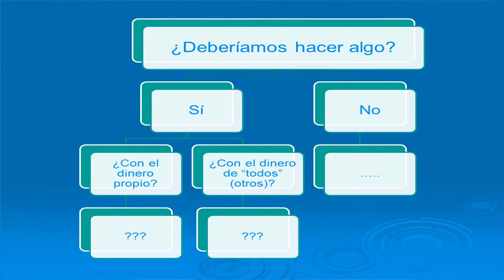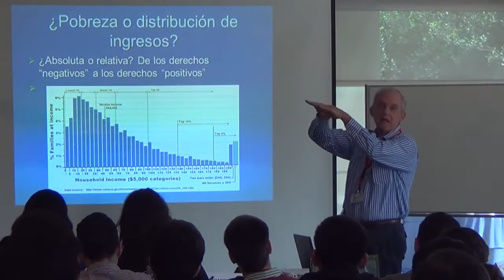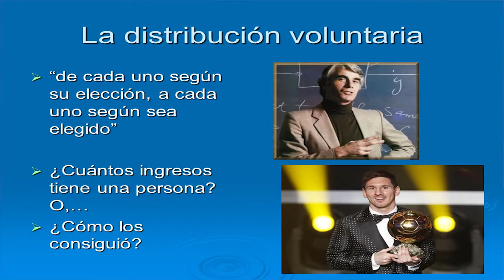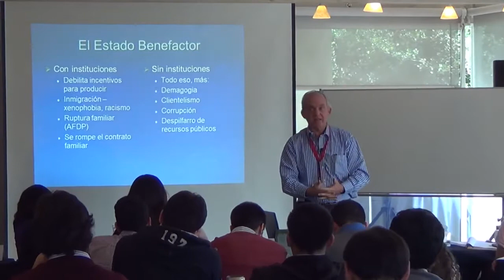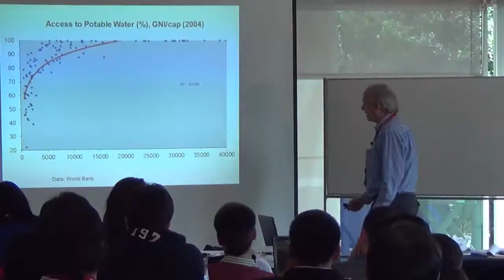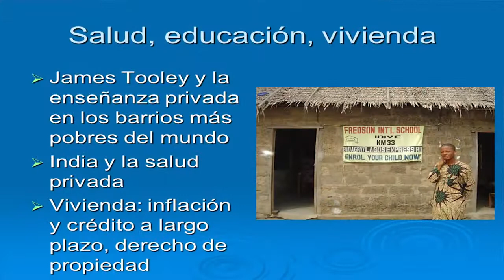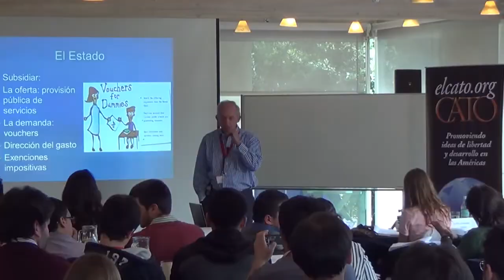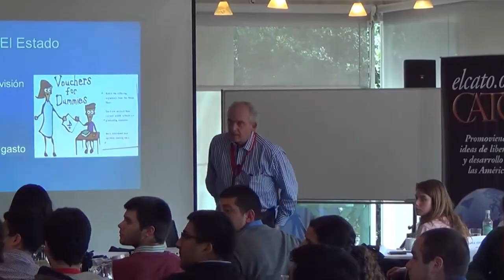¿Qué hacer con la pobreza? (2013) | Martín Krause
Esta clase de Martín Krause (Universidad de Buenos Aires) fue parte del programa Universidad ElCato.

Martín Krause

Obtuvo el doctorado en Administración por la Universidad Católica de La Plata, Argentina, es profesor de la Facultad de Economía y Derecho y Ciencias Sociales de la Universidad de Buenos Aires, Argentina, y desempeñado como Rector de ESEADE, Instituto Universitario de Argentina. Es profesor visitante de la Universidad Francisco Marroquín y Académico Asociado del Cato Institute en Washington, D.C., EE.UU.

Martín Krause tiene publicados varios libros: El cuento de la economía, En defensa de los más necesitados, Proyectos por una sociedad abierta, en conjunto con Alberto Benegas Lynch (h), y Democracia directa, en conjunto con Margarita Molteni, capítulos de libros, numerosos artículos en revistas académicas y en periódicos de toda América y ha estado dedicado principalmente a las tareas académicas y de consultoría en el ámbito de la economía, participado como conferencista en seminarios, reuniones, y como observador en distintos procesos electorales en todo el mundo.

Además, ha recibido varios premios y becas, entre los que se destacan el Premio de la Academia de Ciencias de Buenos Aires (Derecho y Economía), Eisenhower Exchange Fellowship y Freedom Project de John Templeton Foundation.

Créditos
Hotel Isla Seca de Zapallar, Chile.
2013.